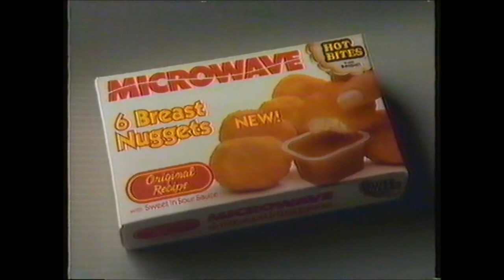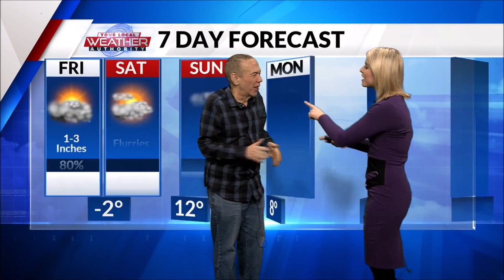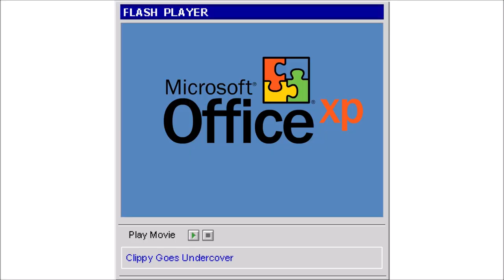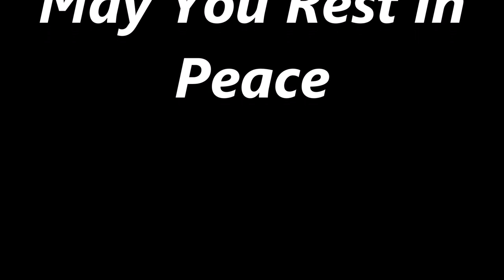Gilbert Gottfried Moments Part 1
Gilbert Jeremy Gottfried (February 28, 1955 – April 12, 2022) was an American stand-up comedian and actor. His numerous roles in film and television include voicing the parrot Iago in the Aladdin animated films and series, Digit LeBoid in Cyberchase, Kraang Subprime in Teenage Mutant Ninja Turtles, and the Aflac Duck. He appeared in the critically panned but commercially successful Problem Child in 1990. Gottfried hosted the podcast Gilbert Gottfried's Amazing Colossal Podcast (2014–2022), which featured discussions of classic movies and celebrity interviews, most often with veteran actors, comedians, musicians, and comedy writers. The documentary Gilbert (2017) explored his life and career.